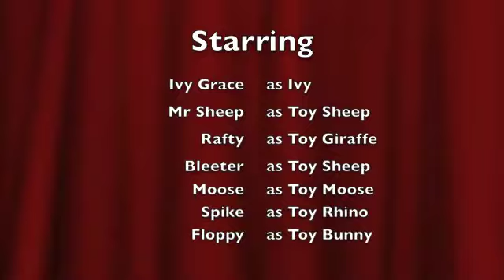Ivy & Her Favourite Animal, The Qantas Wallabies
Tom, this is for you.